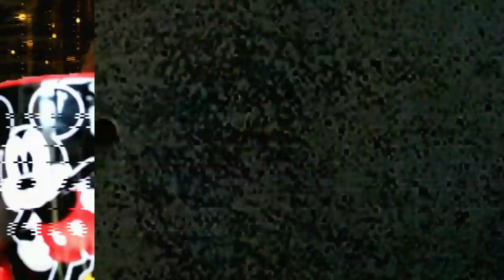Bolo de Chocolate com Brigadeiro Low Carb - Pra Comer Doce Sem Sair da Dieta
Hoje trouxe uma receita maravilhosa❤️ Parece um bolo de festa e esse você pode comer sem culpa 🎂

Ingredientes:
✔️ 1 colh de sopa de farinha de castanha de cajú
✔️ 1 colh de sopa de farinha de amêndoas
✔️ 1 colh de sopa de xilitol (ou outro adoçante)
✔️ 1 ovo
✔️ 1 colh de sopa de cacau
✔️ 1/4 de xíc. de creme de leite fresco
✔️ Gotinhas de cacau à gosto
✔️ 1 colh de sobremesa de fermento

Vídeos:
Terças ❤️ Quintas ❤️ Sábado
🔴 Live ➡️ Segunda-feira às 18:45

Instagram Brechó➡️@mamashopbrecho